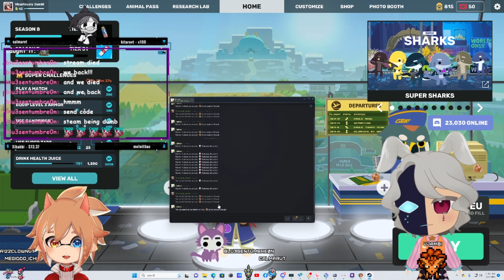Bunny Boi learns CATAN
Learning how to play with my friend Calmar!